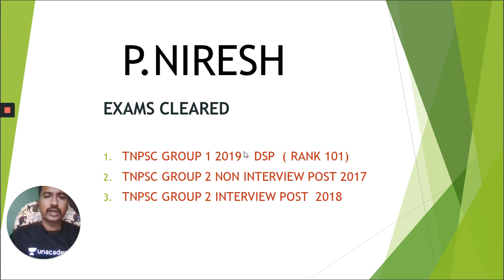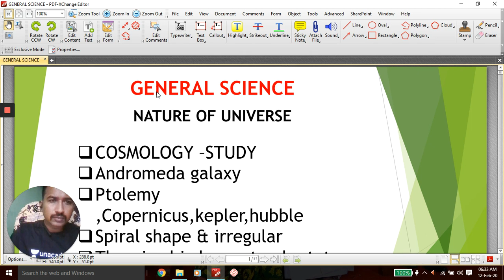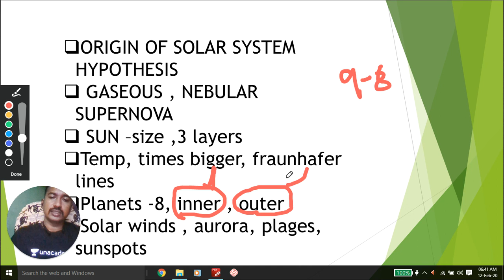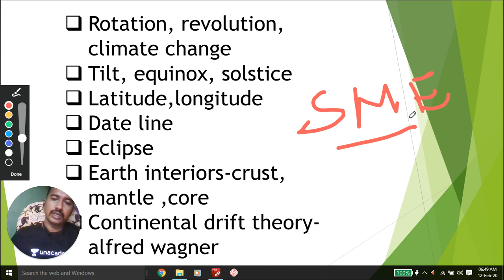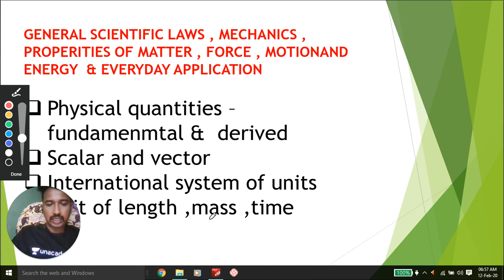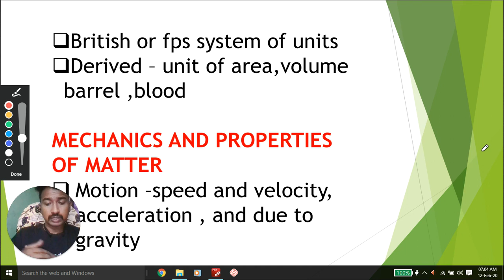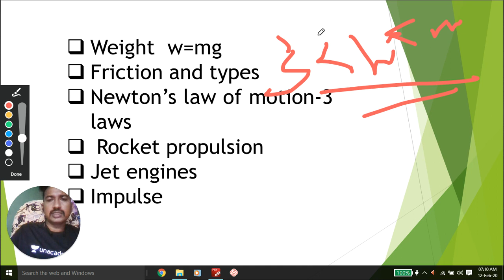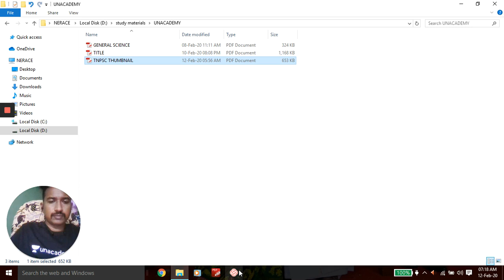NIRESH.P DSP( Deputy superintendent of Police)TNPSC Group 1 | Strategy to clear exam | Part I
Descriptions: In this video Topper Niresh with Rank 101 and will be posted as DSP in police department, talks about how to clear TNPSC Exams, important information to focus and clack the exam. Watch the complete part-1 video.

Unacademy Plus Subscription Benefits:
1. Learn from your favorite teacher
2. Dedicated DOUBT sessions
3. One Subscription, Unlimited Access
4. Real-time interaction with Teachers
5. You can ask doubts in the live class